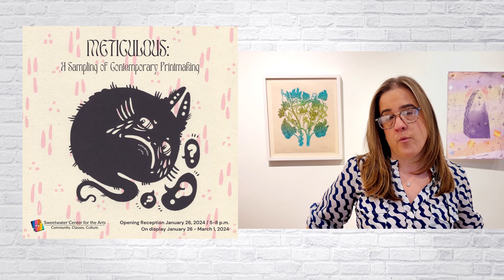In the Water February 2024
Sweetwater Executive Director, Christine Brondyck, has a brand new edition of our 'In The Water' series! Find out all about our new exhibition called "Meticulous" curated by Sage Perrott. Local and national artists are featured.
Our first concert in our Folk February series came from The Turpentiners and we sold out! Get your tickets now for Buffalo Rose on Feb. 16th and Byron Nash/guitarist on Feb. 23rd: 🎫

Chef Alvarez has "Foods from Ethiopia and West Africa" classes and for your children (ages 7-10) we have a 6-part workshop for Reuse & Recycle Art Class.

Summer camps are coming too! We'll have classes from Max Gonzalez, Chef Alvarez & a new Digital Arts Camp. Keep checking SweetwaterArtCenter.org for information.